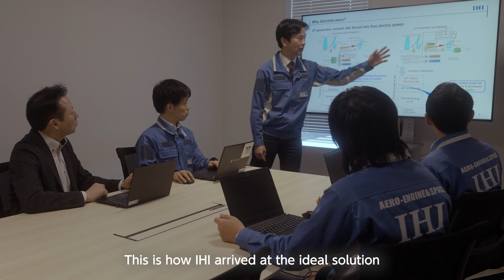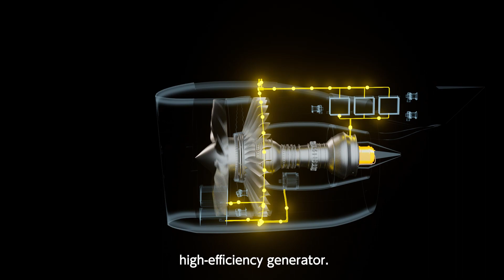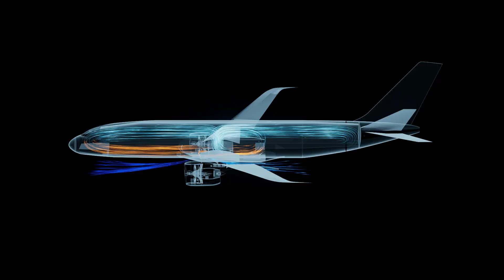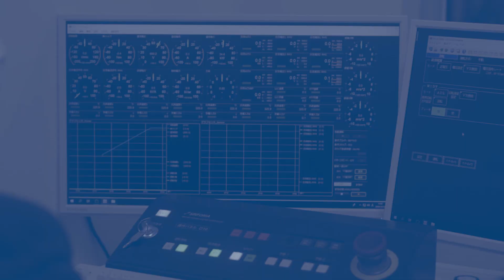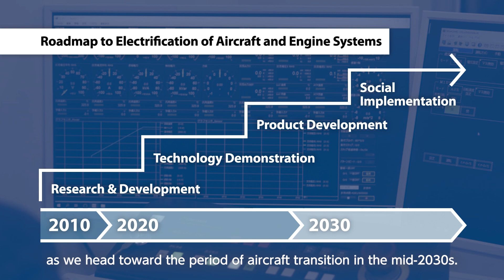【IHI】Building a New Tomorrow with Technology -Aircraft and Engine SystemElectrification-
IHI aims to reduce CO2 emissions from aircraft through total energy management.
In the "Building a New Tomorrow with Technology" series, we will introduce the IHI Group's technology and
passion for solving social issues.